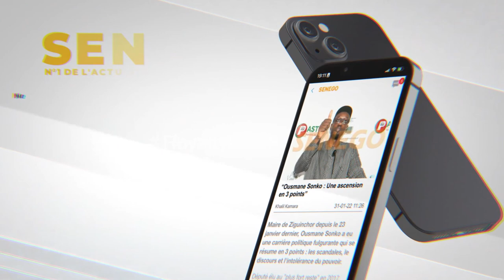Barth à Macky : « Thiowli, thiowli, il n’y a que deux choses pour vous… »